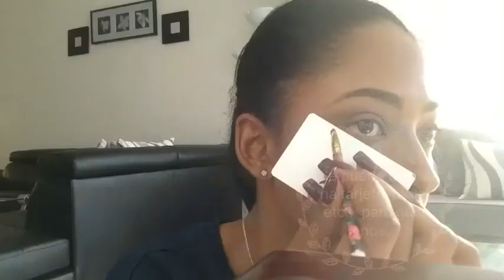Delineado con pintalabio?! Se puede?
Me sa muchísimo gusto subir otro nuevo vídeo. Este maquillaje fue creado por mí y se los comparto con mucho amor.

Brocha :Forever21
Pintalabio : Dressingwell(instagram)